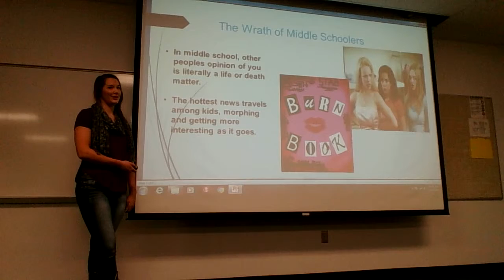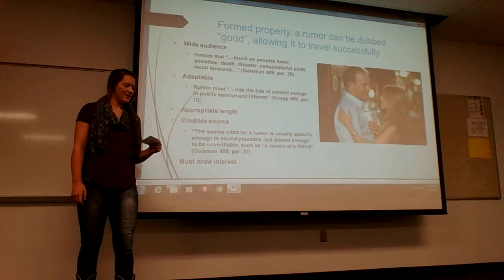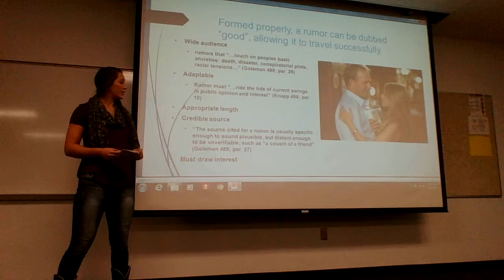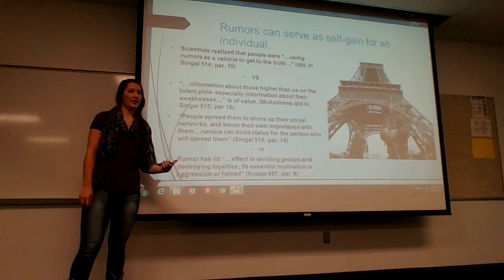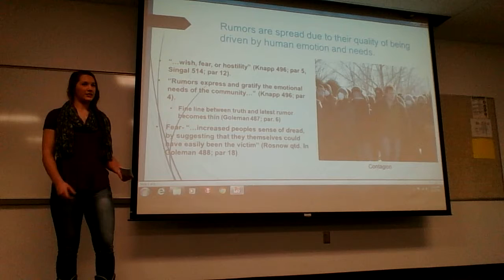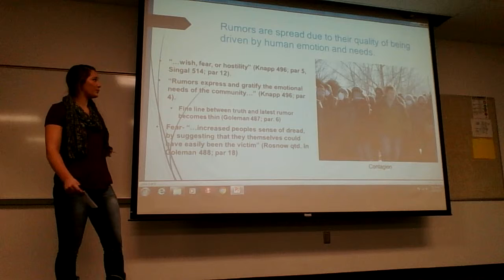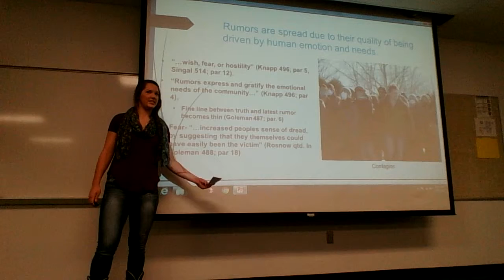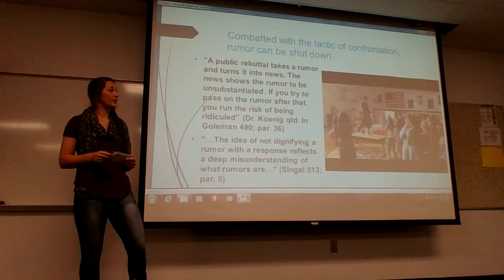WIN 20151120 100152